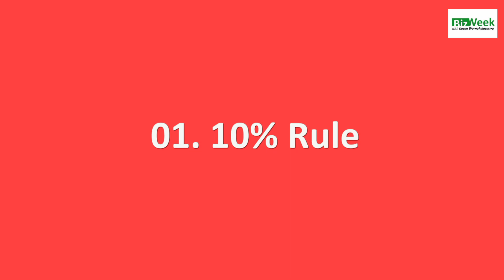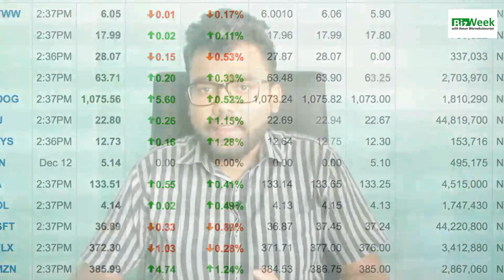කොහොමද මෙච්චර ධනවත් වුනේ? අපිට නොකියන රහස් | 08 Qualities of Rich People - How to Get Rich in 2021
In this video we discuss abouth the 08 qualities of Rich People that teach you how to get rich in future.

Biz Week Top Videos